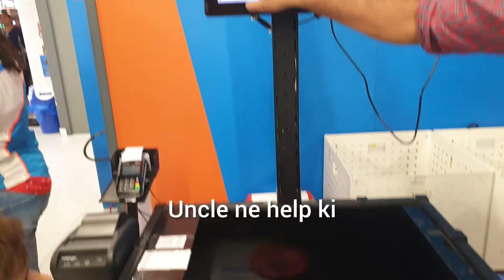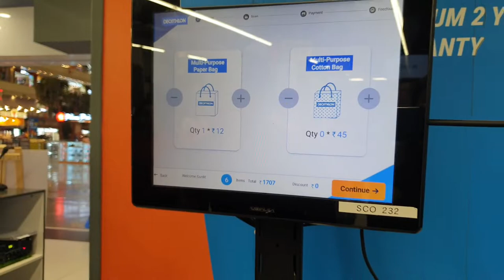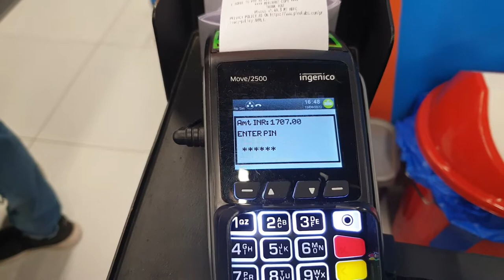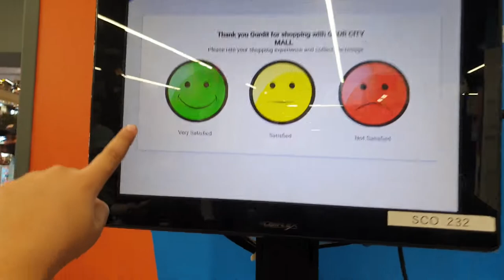DECATHLON Visit with Mom 🙋‍♂️👩‍🦰 | मम्मा और मैं स्विमिंग की शॉपिंग पर गये मॉल | Swimming Accessories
Details of my Video

Hi Friends

main aur Mumma Swimming ki shopping ke liye DECATHLON gaye. DECATHLON ke Rates bahut reasonable hain. Maine Swimming Costume, Swimming Goggles, Swimming Cap, Swimming Arm Tubes and Frisbee purchase ki.

Decathlon mein Self Checkout Counter hai, so maine khud hi Billing, Payment and Self Checkout kiya which was really Fun.

Kal mujhe old tight Swimming Costume nahin New Comfortable wear karna hai, yippee...!!!

GG 🙋‍♂️